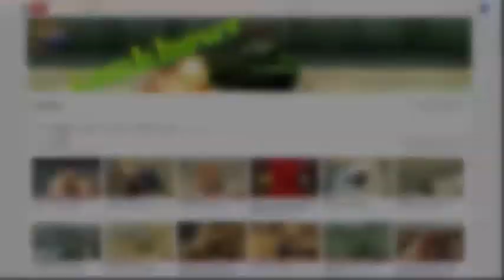facebook1370 Vs T.Y.P.H.O.N [1-1] (Runner)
Music 1. Goblins from Mars - King Taco
Music 2. Rob Bailey & The Hustle Standard :: WHAT I LIVE FOR (Eazy Music Remix) :: LYRICS
Music 3. 2PAC - FIGHTER 2017 (SABIMIXX)